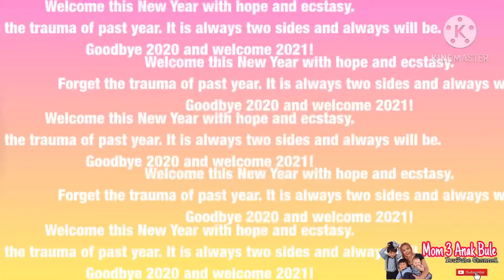NEW YEAR LOCKDOWN DI BELANDA || PIKNIK DI MUSIM DINGIN || Menikmati hari terakhir di tahun 2020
Menikmati hari terakhir di tahun 2020.
By bye 2020. Hallo 2021.
Semoga tahun 2021 corona hilang dari muka Bumi.
Kita pun bisa beraktivitas, berinteraksi dan bersosialisasi kembali dengan normal.
Semoga kita semua diberi kesehatan dan kebahagiaan. Aminnnn

Terima kasih untuk teman2 yang selalu support aku. Yang selalu menonton setiap video yang aku upload.
Terima kasih juga untuk kritik dan sarannya.
Love you all...muachhhh.

Groetjes,
AYa de Ligt